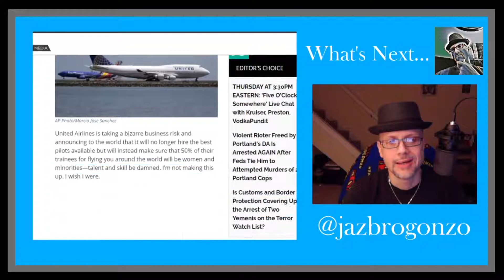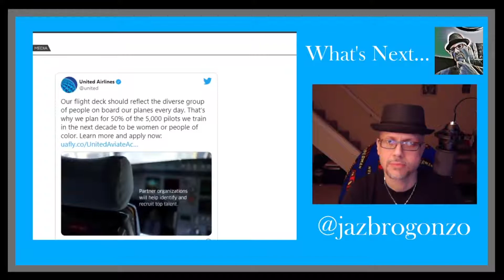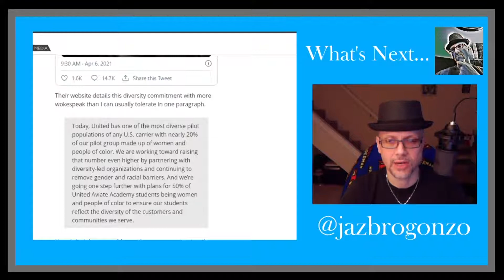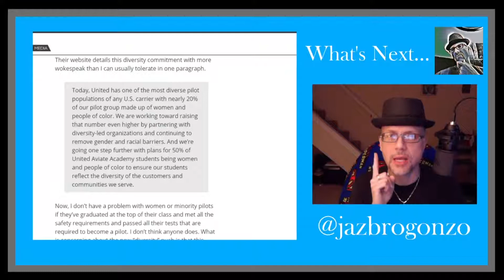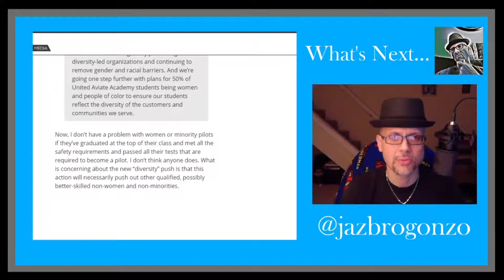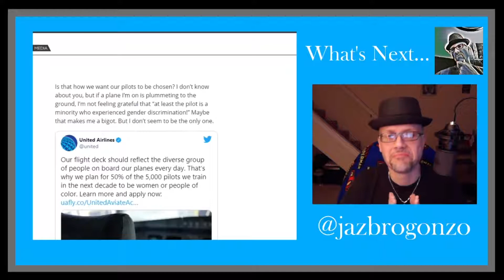What's Next Ep 90 United goes WOKE the HELL w safety...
United airlines decides YOU don't NEED the BEST trained, MOST experienced
pilots...All U need is if they be WAMEN & MINORITIES...YIKES!!!